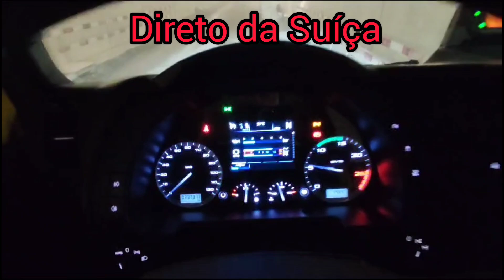IVECO X-WAY - Direto da Suíça - Enviado pelo amigo Euclides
No vídeo de hoje meu amigo Euclides mostra o IVECO X-WAY que ele vai trabalhar por alguns dias na Suíça, lembrando que ele trabalha com um RENAULT 520 por lá.
Meus sinceros agradecimentos a ele.

Conheçam nosso Curso de Formação de Instrutores no link a seguir